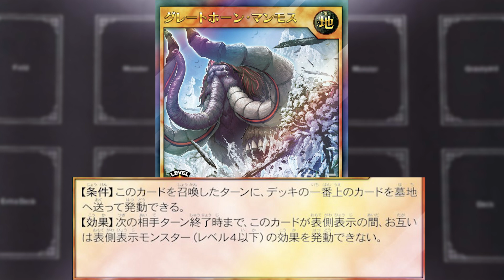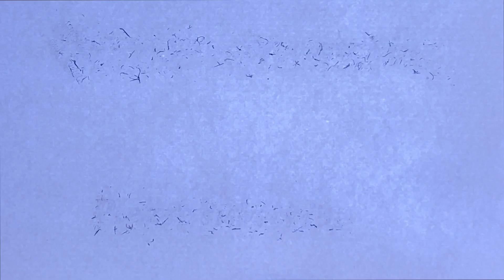デッキ入りは必至！？メタ能力が高い新カード紹介！！！【遊戯王ラッシュデュエル】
これは、強いですよぉ！！！！！！